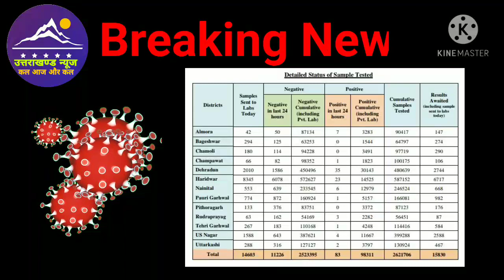Uttarakhand News । 20 मार्च उत्तराखण्ड में कोरोना के मामले । Corona update l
Dosto es video mai ham uttarakhand mai aaj corona ke mamle janege.